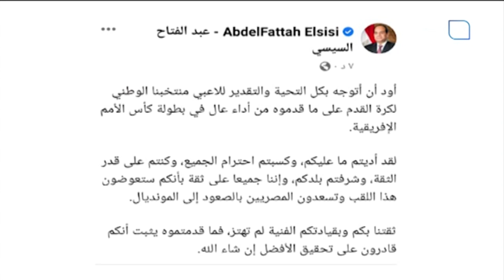اوضة اللبس تعرض رسالة الرئيس السيسي لمنتخب مصر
أوضة اللبس | تعرض رسالة الرئيس السيسي لمنتخب مصر

أوضة اللبس
برنامج أوضة اللبس يقدمه شادي محمد، ويتناول كل ما يحدث على الساحة الرياضية محليًا وعالمياً، ويقوم بتقديم العديد من الفقرات الجديدة ويستضيف فيها خلالها أبرز نجوم الساحرة المستديرة في مصر والعالم.